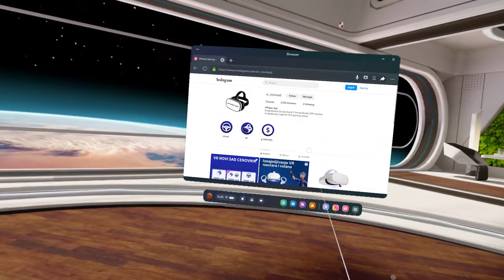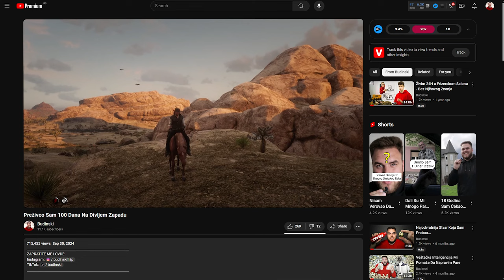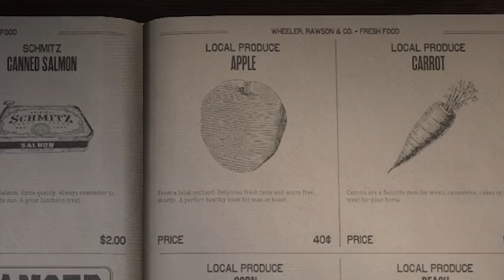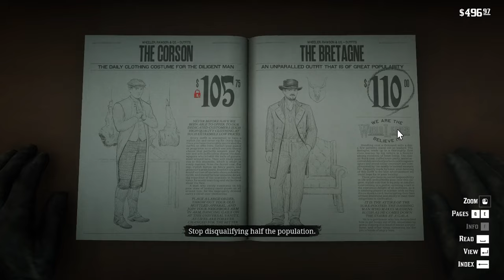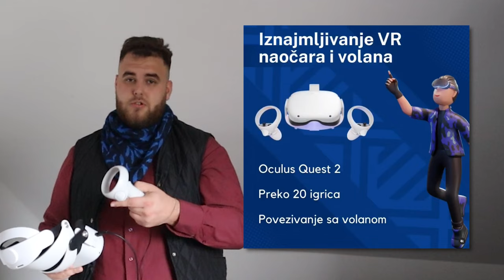Proveo Sam 100 Dana u Red Dead Redemption 2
00:00 - Intro
00:40 - Most Criminal Man In The World
01:07 - Chapter I
02:03 - Chapter II
03:18 - RIP Kamerman
04:24 - Vratio se
05:39 - Chapter III
07:59 - Lik Ima Magarca
09:03 - Napala Me Puma
11:47 - Čovek Laže Da Je Slep
13:15 - Kocka Do Kocke
13:55 - Ma Imam Pare
19:50 - 100. Dan